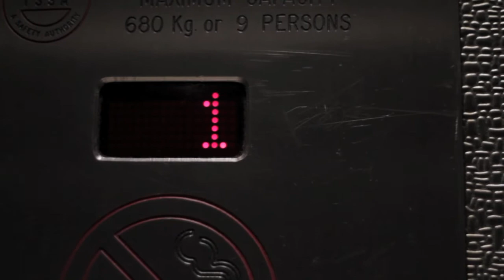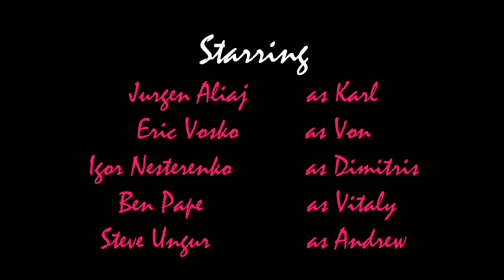Night Call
Video project that focused on camera movement.

Eric Vosko
Igor Nesterenko
Ben Pape
Michael Montana

Deep Focus Films.